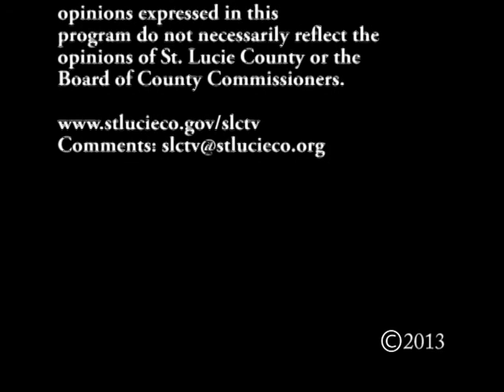Postcards from Home - Fort Pierce PAL - Part B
Host Erick Gill talks with coaches and students at the Fort Pierce Police Athletic League (PAL).